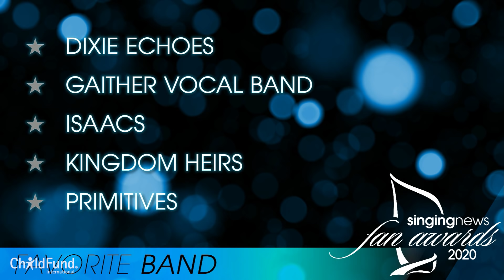2020 Singing News Fan Awards (NQC Fall Festival)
The 2020 Singing News Fan Awards, presented by ChildFund International, took place October 2, 2020 at the LeConte Center in Pigeon Forge, TN! The event was part of the 7-day NQC Fall Festival and featured a socially distanced live audience.  Hosted by Tim Lovelace and Lauren Talley, Singing News awarded top Southern Gospel artists with fan-voted awards.